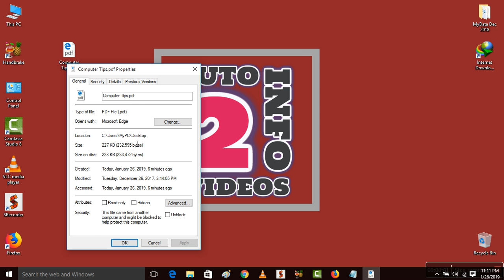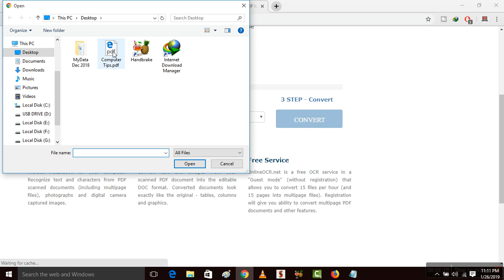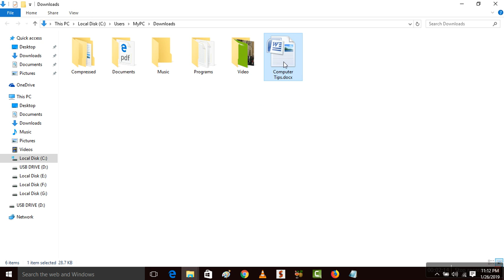How To Edit Scanned PDF Document | Convert PDF To WORD File Without Any Software | UPDATED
Hi Friends... This video tutorial is about "How To Edit Scanned PDF Document | Convert PDF To WORD File  Without Any Software | UPDATED"

If you want to convert or edit any PDF document without using any software or converter for free then do watch this tutorial i which i will show you very simple and quick way to convert any PDF file into a word document for free, So that you can easily edit that PDF file without installing any extra converter to edit it.

Because in this video of "How To Edit Scanned PDF Document", I will show you the best online method through which you can edit any PDF OCR document online for free.